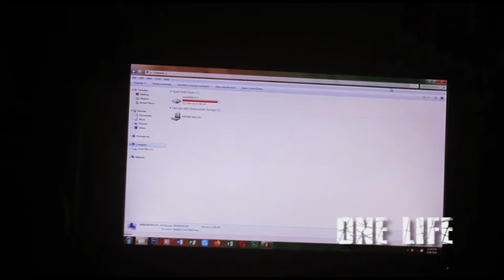ONE_LIFE_-OFFICIAL_MUSIC_VIDEO_2020__THE_KRYPTONITES.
This song is about Life. We all have one life to live on this planet so appreciate it as best as you can. Be thankful for what you have.

We are all learning.